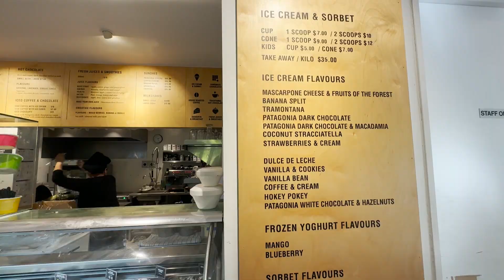箭鎮必吃冰淇淋！每種口味都可以試吃！Patagonia Chocolates！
完整版vlog這邊請
《紐西蘭蜜月VLOG 9》連續3次起飛失敗！皇冠峰降落傘初體驗！CNN評選世界上最好吃的漢堡Fergburger！漫步魔戒淘金小鎮箭鎮｜必吃冰淇淋推薦！Patagonia Chocolates！
看更多紐西蘭旅遊短片reels